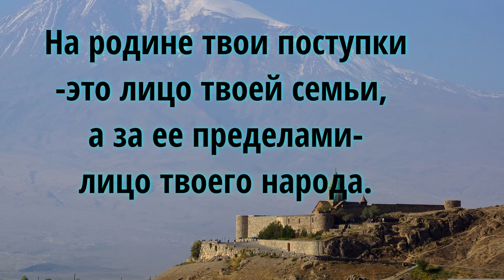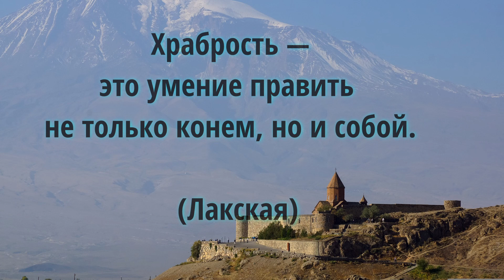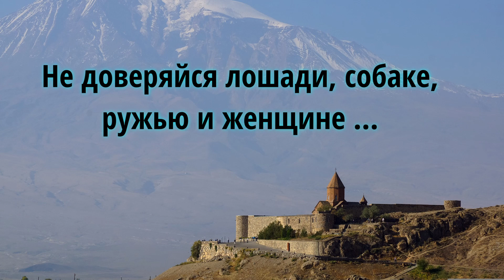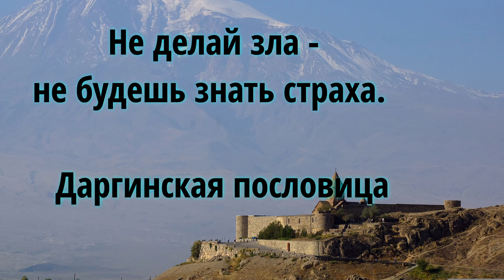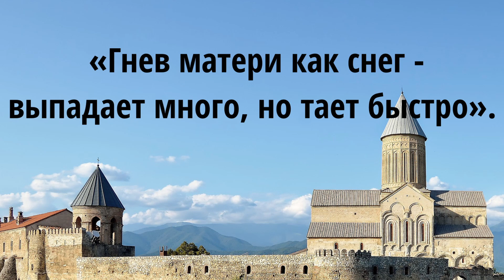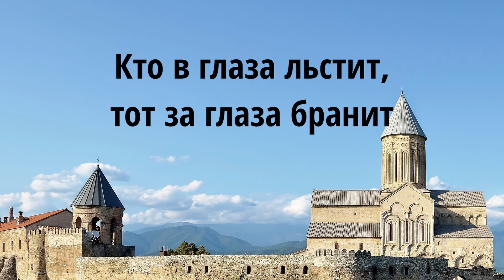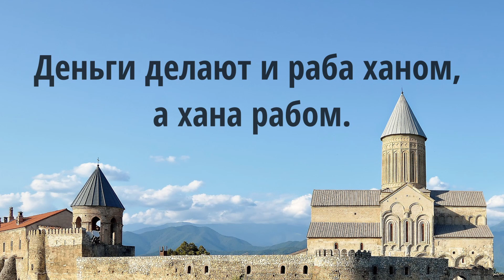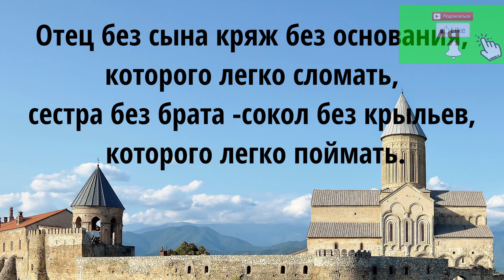Пословицы и поговорки народов Кавказа.Цитаты и Афоризмы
Кавказ — чудесный край с древней культурой и богатой историей. Фольклор горских народов богат пословицами, которые передавались изустно веками. Они несут в себе мудрость многих поколений горцев.
Пословицы формируются веками и заключают в себе житейскую мудрость и опыт поколений. Они носят поучительный характер и содержат неоспоримые факты. С русскими народными пословицами мы сталкиваемся регулярно, но изречения народов Кавказа мы слышим гораздо реже. Причина в том, что выражения чаще всего приобретают широкую популярность только среди своей нации — при переводе теряются некоторые тонкости языка и утрачивается первоначальный смысл. Мы выбрали наиболее известные кавказские пословицы. Некоторые из них перекликаются у разных народов.

Хорошего просмотра.